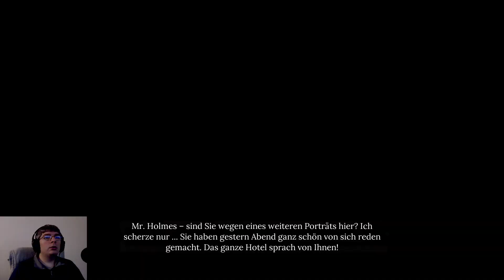Let´s Play | Sherlock Holmes Chapter One | #05 | Das Grab von Mutter Holmes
Sherlock Holmes Chapter One  |  Erscheinungsjahr: 2021

Folge auf Instagram: worldgameplay
Skype: worldgameplay-fullhd